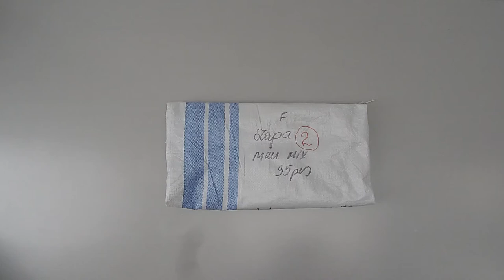Мужской сток ZAPA MEN Франция лот №2 35шт